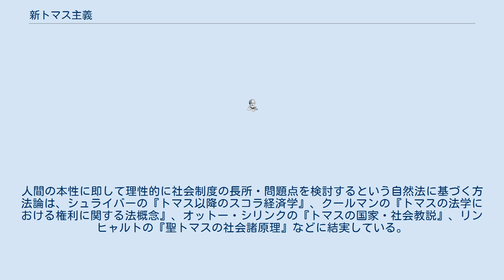新トマス主義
新トマス主義（しんとますしゅぎ、英: Neo-Thomism）は、19世紀後半にローマ教皇レオ13世の回勅『天使的博士・聖トマスアクィナスの精神に基づくキリスト教的哲学の復興』（エテルニ・パトリス）をきっかけに起きた、トマス・アクィナスの神学・哲学を現代に復活させる思想ないし運動をいう。
広い意味でのトマス主義であるが、スコトゥス主義に対する狭義のトマス主義と区別する意味で新トマス主義ないし新スコラ主義と呼ばれることが多い。
ネオ・トミズムとも。
 カトリック信仰を前提とし、哲学を神学の下位におき、法と民主主義を遵守して生活することを旨とする。
その影響は広汎で、学問の分野を問わず、世界各国にも及んでいる。
代表的な論者にフランスのエティエンヌ・ジルソン、ジャック・マリタンがいる。
人間の本性に即して理性的に社会制度の長所・問題点を検討するという自然法に基づく方法論は、シュライバーの『トマス以降のスコラ経済学』、クールマンの『トマスの法学における権利に関する法概念』、オットー・シリンクの『トマスの国家・社会教説』、リンヒャルトの『聖トマスの社会諸原理』などに結実している。
 日本では、遠藤周作、田中耕太郎、星野英一らが影響を受けている。